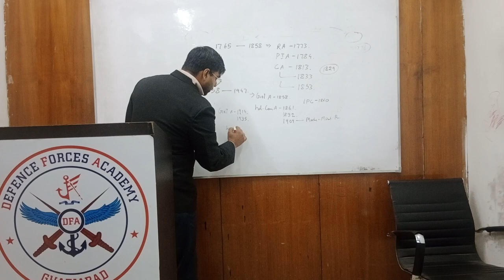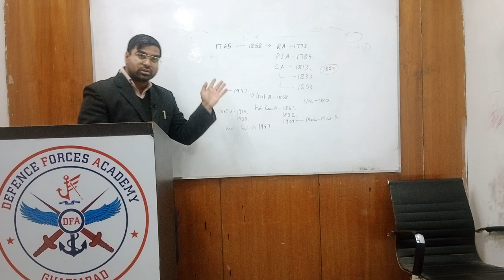Polity Constitutional History & Modern History III